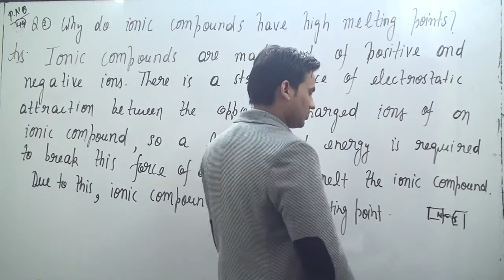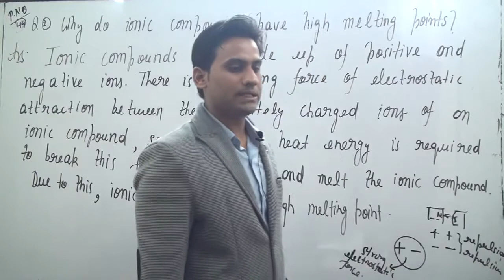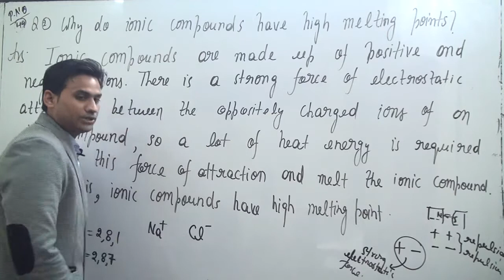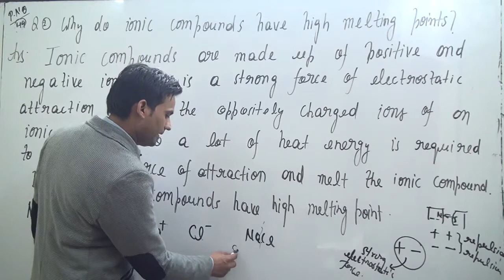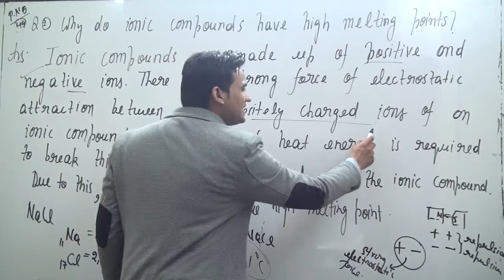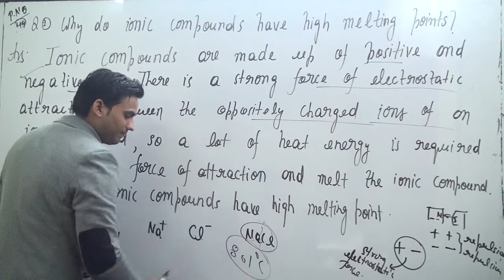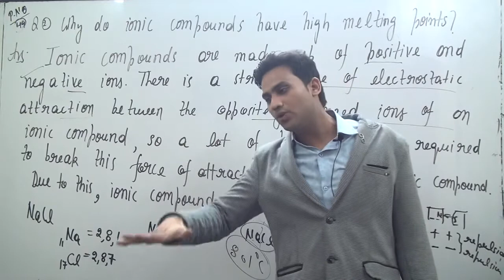Why do ionic compounds have high melting points?